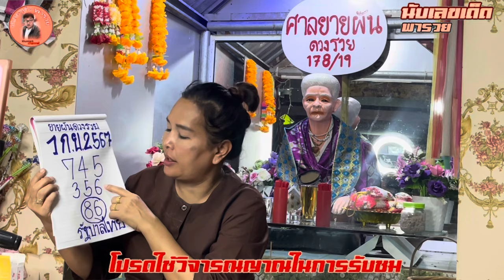แม่ครูขวัญองค์เข้าแรง! รีบเลยปล่อยด่วนก่อนวันออก 1ก.ย67